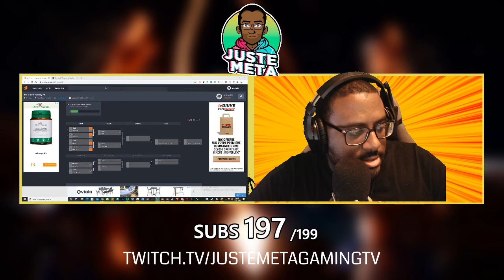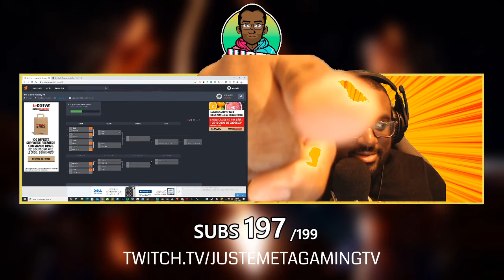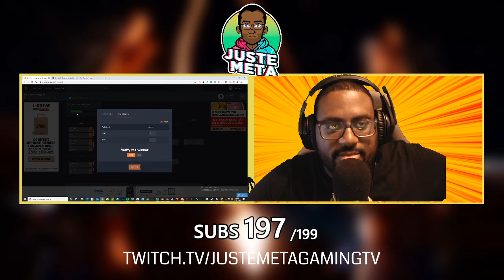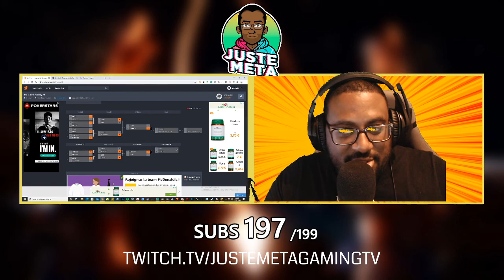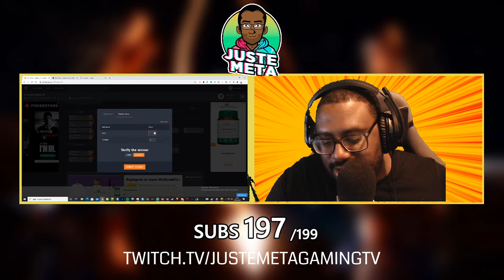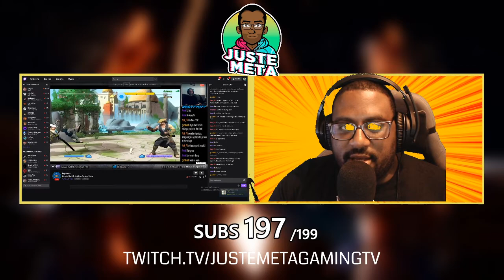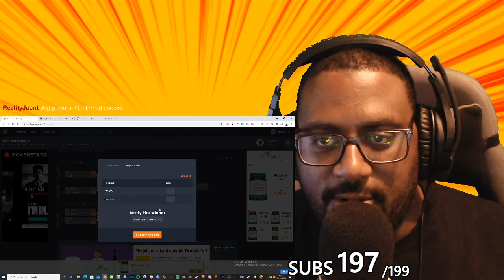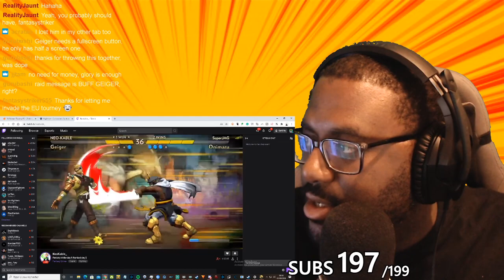Monday Night Strike Viewer Tourney - Fantasy Strike Tournament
In an effort to build up the community of the extremely fun game Fantasy Strike, AGONERS and I teamed up to run Monday Night Strike! We put together a pickup viewer tourney and heres the results! Want to enter yourself?

PC Fight Night
TOP 8
Fantasy Strike Tournament
PC League
Viewer Tourney